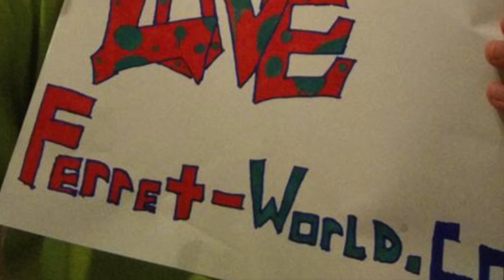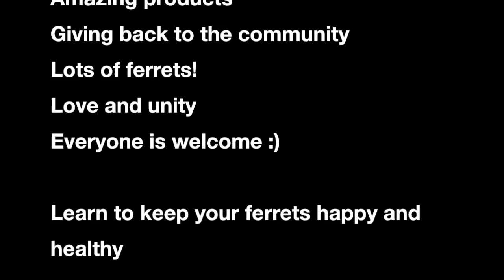WE LOVE FERRET-WORLD.COM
It's about the community, support, advice, news, articles, ferret education and helping our ferrets be happy and healthy. See what some of our community members have to say :)